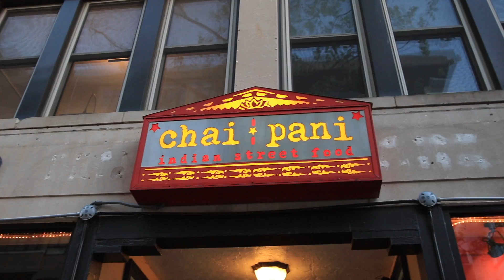THE MOST AMAZING WOLF DOG SANCTUARY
So we are partnering with Visit North Carolina (@visitnc) to do a massive road trip all around the entire state! We will be starting in Charlotte, driving through the mountains and then heading east towards the coast. I can't wait to share the amazing stories with you guys! if you wanna discover more about North Carolina

Say Hello!